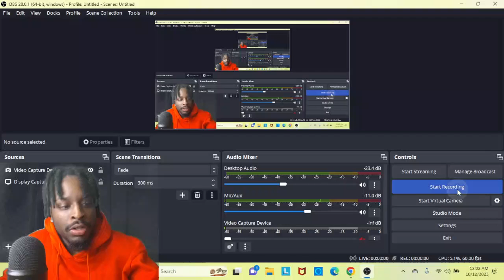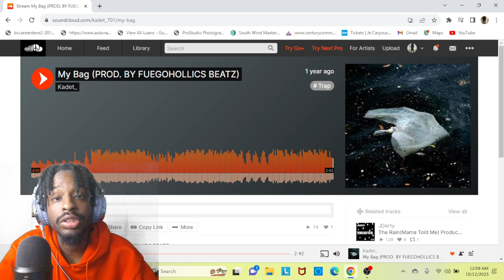REACTING TO KADET_ My Bag (PROD. BY FUEGOHOLLICS BEATZ)